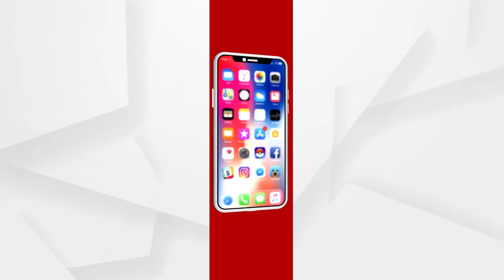BIG BREAKING: ବଡବଡିଆଙ୍କୁ ଛାଡ ତଳିଆଙ୍କୁ ମାଡ